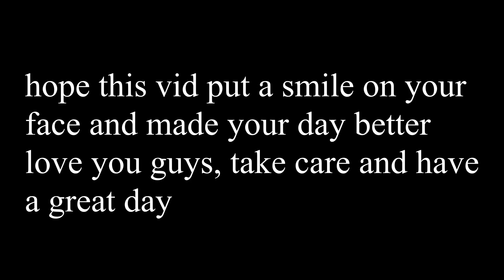Guy Mixer reacts to Little Mix Want to want Me/ Dance with somebody cover Reaction (BLESSED MY EARS)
Today I react to Little Mix cover on want to want me and dance with somebody mashup

Little Mix Discord Group Chat still fixing up

you can vote them in the best group category, best pop, and best virtual live

socials

Hope you enjoyed and welcome to the channel If you are new appreciate if you like and sub, Little mix new song reaction Friday be ready!!